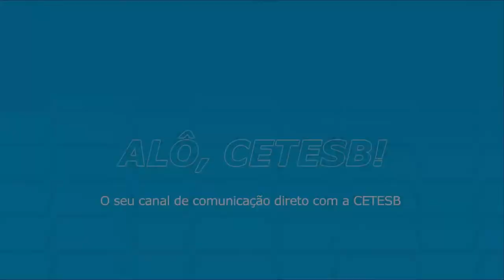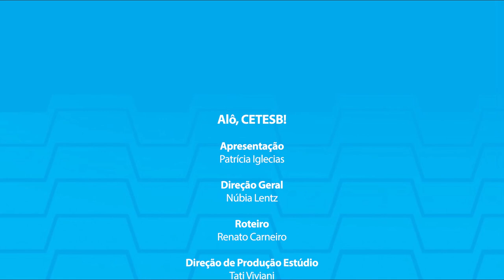Alô, CETESB! Agências Ambientais [ REPRISE ]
As Agências Ambientais da CETESB são unidades descentralizadas, vinculadas à Diretoria de Controle e Licenciamento Ambiental. Compete às Agencias Ambientais promover o licenciamento ambiental, que é o procedimento administrativo pelo qual é analisada a localização, instalação, ampliação, modificação e operação de empreendimentos e atividades que utilizam os recursos ambientais e são considerados efetiva ou potencialmente poluidoras, ou daquelas que, sob qualquer forma, possam causar degradação ambiental, considerando as disposições legais e regulamentares e as normas técnicas aplicáveis ao caso.

Além da expedição das licenças (Licenças Prévia, de Instalação e de Operação), que estabelecem as condições, restrições e medidas de controle ambiental a serem observadas, compete às Agências Ambientais, a análise e expedição de autorizações de supressão de vegetação nativa ou
intervenção em áreas de preservação permanente e de alvarás para intervenções em APRM – Área de Proteção e Recuperação aos Mananciais.

Compete também às Agencias Ambientais a fiscalização dos empreendimentos e atividades causadoras de poluição, de impacto ou degradação ambiental e, quando necessário, a aplicação das sanções legais cabíveis.

Os municípios e áreas de abrangência sob a responsabilidade de cada Agência Ambiental pode ser acessada no site da CETESB, cujo endereço está na tela

Oa convidados de hoje são: Antonio Falco Júnior, Jordão Domingues Pagani, e Luiz Carlos Rodrigues!